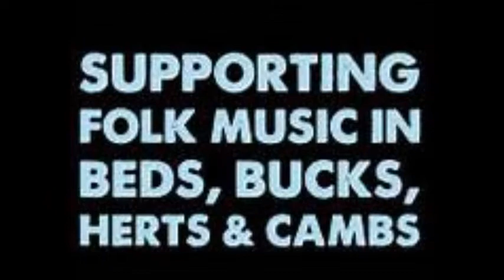England Swings by Ross Scrivener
Song about England - satire written, produced and performed by Ross Scrivener